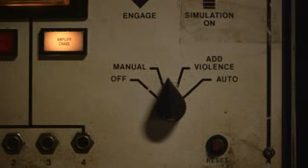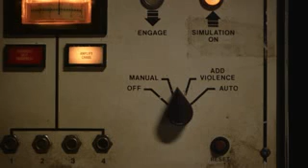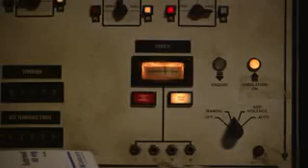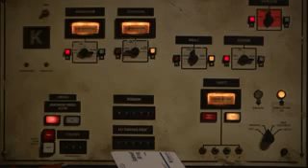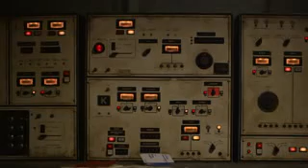Nine Inch Nails - This isn't the Place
This isn't the Place